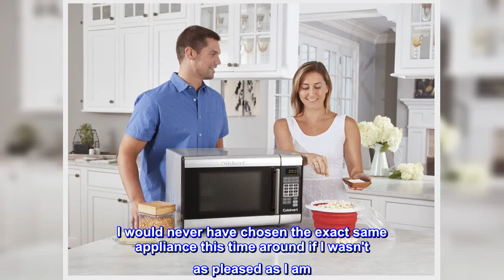Great product - Cuisinart CMW-100 1-Cubic-Foot Stainless Steel Microwave Oven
1000-watt stainless-steel microwave oven with 1-cubic-foot interior
Touchpad controls with LCD; 25 preprogrammed settings; 10 power levels
8 presets with serving-size options; 2-stage cooking operation
2 defrost functions; 12-inch glass turntable; instructions and recipes included
Product Built to North American Electrical Standards Weight:33.5 pounds; Dimensions:20.50" x 15.25" x 12.80"
Stylish chrome handle, Limited 3-year warranty, BPA Free
25 preprogrammed settings and a hygienic, odor resistant interior put the Cuisinart® Stainless Steel Microwave in a class of its own. The easy to sanitize stainless steel interior is the ideal cooking environment, with 1-cubic foot of space for your family’s needs. Preprogrammed one-touch controls guarantee everything from reheating coffee, to defrosting cutlets, to cooking fish, or making crispy bacon is done right. This 1000-watt oven lets you cook a meal from scratch, and make it a little healthier without oil or butter. With its stainless steel interior, stainless steel door, and sleek touchpad, this next generation of microwave has a two stage cooking option to seamlessly switch from defrost to cooking.

Handsome Appliance, Built to last, Easy to Use, Powerful!This purchase is of the exact same model Cuisinart Microwave that I bought thirteen years ago. And the only reason I'm replacing my old one is because the turntable recently stopped rotating. That being said, it's still microwaving and all the other functions are still up and running. I took my time browsing all the new microwaves on the market before deciding to buy the same make and model Cuisinart I've come to depend on. It's a large microwave and it's powerful. The digital soft push panel is easy to operate and keep clean. I enjoy the auto defrost feature and the pre programmed fast cook settings like popcorn, fresh veggies, baked potatoes, to name a few. The large interior fits full size plates so reheating leftovers like casoreles is easy. The interior is easy to clean and has a bright light. I also think it's a good looking appliance and solidly built. All microwaves make noise when running but I find this one to be one of the less annoying and lower decibels. I think the fact that my old one it's still working well after a decade, except for the turntable, says more about the quality than I can. I would never have chosen the exact same appliance this time around if I wasn't as pleased as I am. So if you're looking for a full size microwave from a brand that is synonymous with cooking, check this Cuisinart Microwave out. I think you'll like it as much as I do. I hope my experience helps you out a bit with your choice. Thank you!